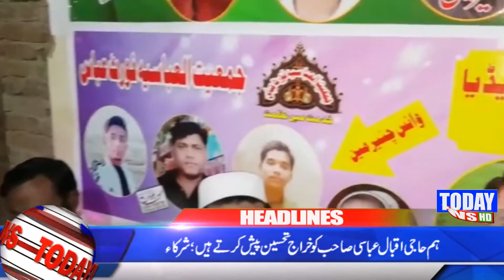Headlines 03-09-18 |06:00 PM | Today News HD